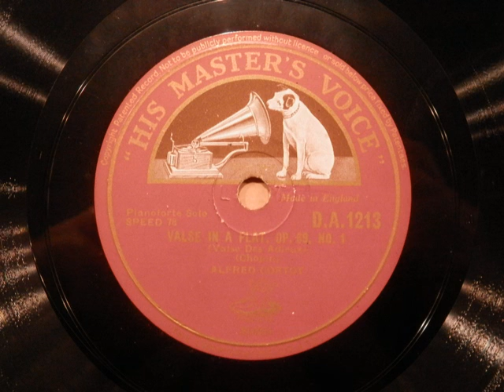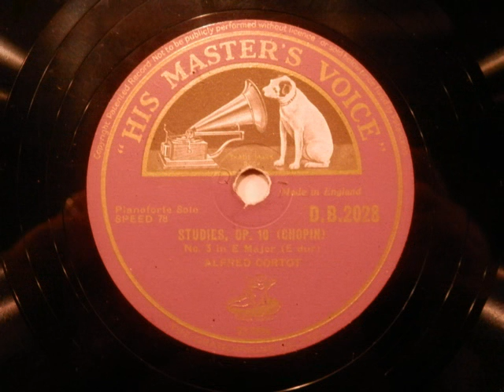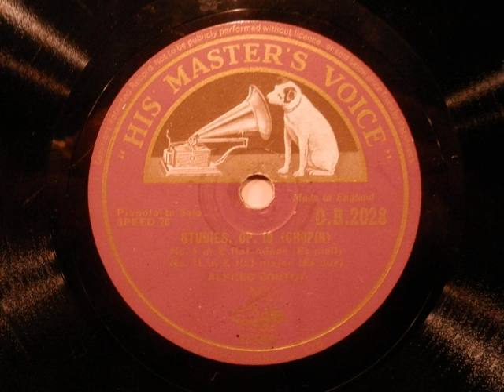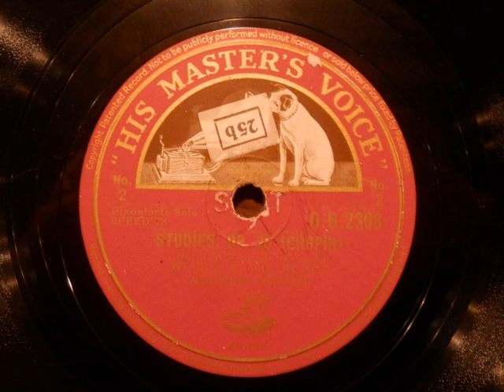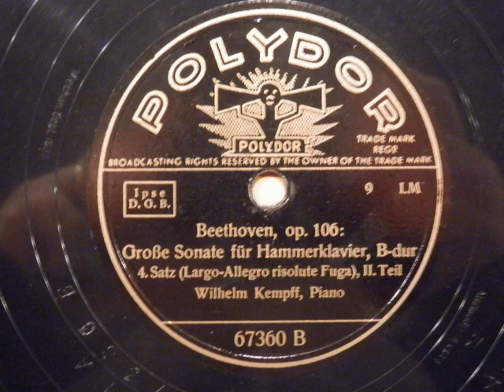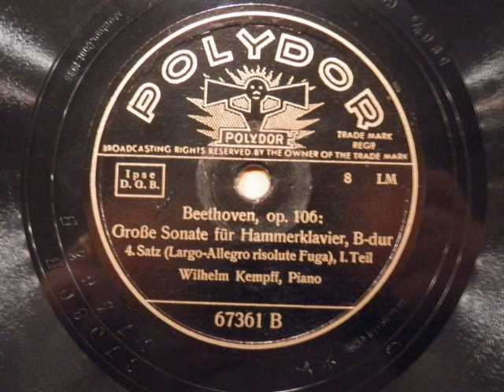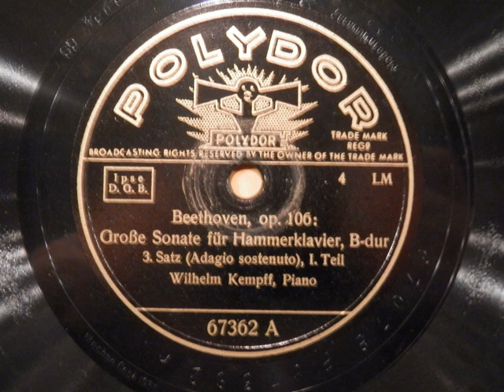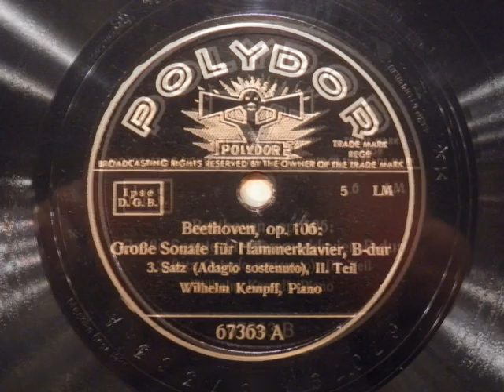Stenkakor i Trelleborg - Tablå 0035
Tablå 0035
Alfred Cortot spelar Chopin
Wilhelm Kempff spelar Beethoven

Alfred Cortot:
0:00 Chopin: Vals i Ass, Op. 69, Nr. 1
3:03 Chopin: Tarantella, Op. 43
6:04 Chopin: Etyd, Op. 10, Nr. 6
9:14 Chopin: Etyd, Op. 10, Nr. 3
13:13 Chopin: Etyd, Op. 10, Nr. 11
15:03 Chopin: Etyd, Op. 25, Nr. 1
17:11 Chopin: Etyd, Op. 25, Nr. 2
18:34 Chopin: Etyd, Op. 25, Nr. 10
21:42 Chopin: Etyd, Op. 25, Nr. 12

Wilhelm Kempff
Ludvig v. Beethoven, Große Sonate für Hammerklavier, op. 106
24:24 Allegro
33:18 Scherzo; Assai vivace - Presto
36:03 Adagio sostenuto
54:42 Largo - Allegro risolute - Fuga